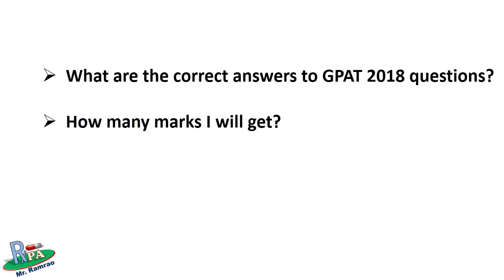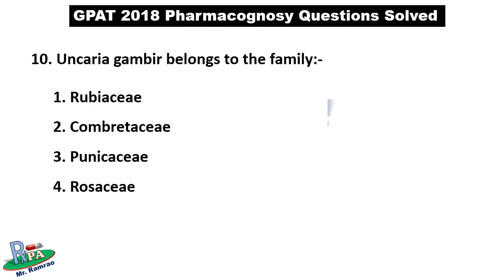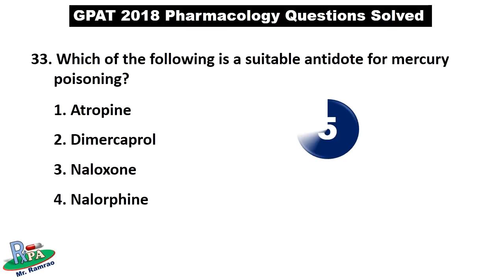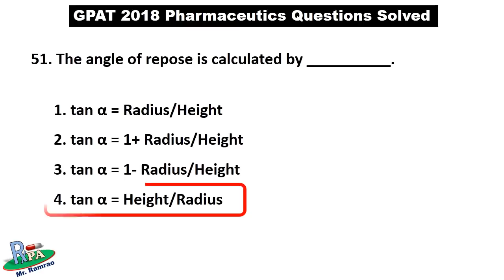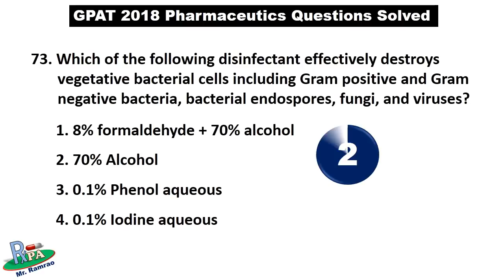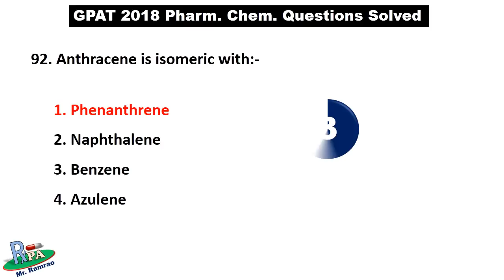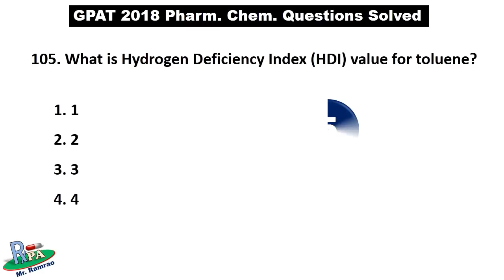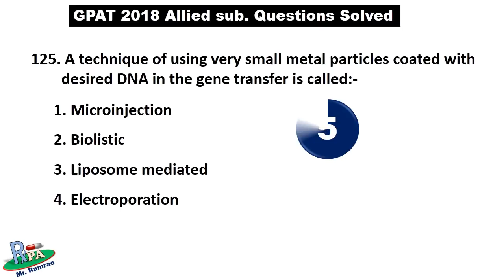GPAT 2018: Answer Key. Online video exam of GPAT 2018.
AICTE has released official key for GPAT 2018 exam. I have prepared online video exam of GPAT 2018, so those who have not appeared for the exam, can solve exam by watching this video.